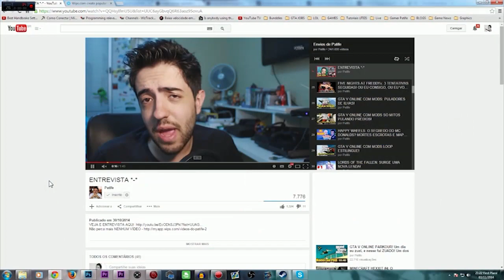O QUE JOGO ENQUANTO NÃO ESTOU GRAVANDO? DE GRAÇA, PS4, DIFICIL!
NESSE VÍDEO DE SPELLUNKY VOU APRESENTAR O JOGO E SOFRER UM POUQUINHO! TA GRÁTIS PARA PS4! APROVEITA!

Skype: gamer.patife
Valeeu!